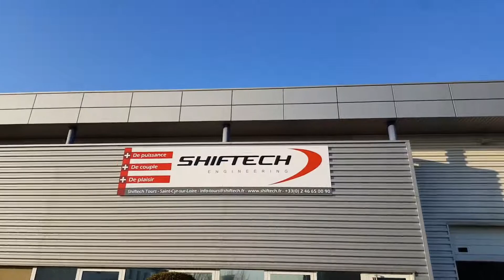MACSUPERCARS - ATS V SOUND REVS , M3 G-POWER, MUSTANG GT ...